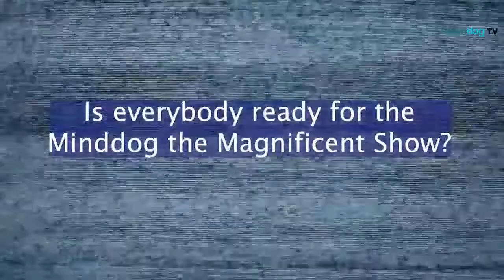Elliot Connor - Evolution & How To Save The World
Elliot Connor (born 18 October 2002) is an Australian popular science writer, presenter and producer. He is best known for founding the international environmental NGO Human Nature Projects, which supports volunteers across 104 countries. He is the author of Human Nature, stating his life's goal as "reframing our human relationship with the natural world." His work has been recognized with various honours and accolades, including Samsung's 2020 Eco-Hero Award, Young Citizen of the Year and Young Landcare Leader titles.